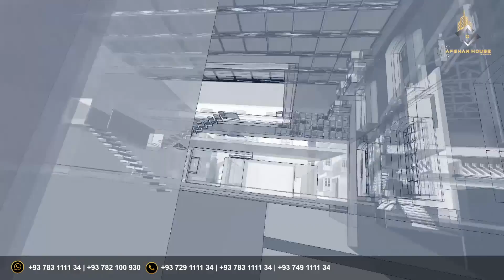erfan khan in Bamyan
شرکت مهندسی و ساختمانی افغان هاوس با بیش از 15 سال تجربه کاری در بخش های ذیل در
خدمت شما قرار دارد:
طرح و دیزاین نقشه های ساختمانی و مهندسی، رهایشی و تجارتی
دیکوریشن داخلی آپارتمان ها توسط تیم مهندسی افغان هاوس
طرح و دیزاین نقشه های برق، آب رسانی، مرکز گرمی، اطفائیه و کانالیزاسیون
خرید و فروش آپارتمان ها به صورت آنلاین
خدمات و اجراء کارهای شراکت ساختمان سازی
اجراء تمام کارهای ساختمانی از صفر تا کلید تحویل با مواد و بدون مواد
مشوره دهی در بخش سرمایه گذاری و ساخت ساز
اعمار ساختمان و خانه های رویایی شما در هر نقطه از افغانستان
نوت: شما میتوانید جایداد خویش را در مبایل اپلیکیشن افغان هاوس بطور رایگان ثبت و  راجستر نمایید.
🌎:آدرس دفتر مرکزی: چهار راهی سلیم کاروان، کابل، افغانستان